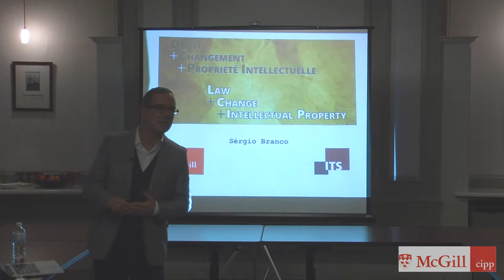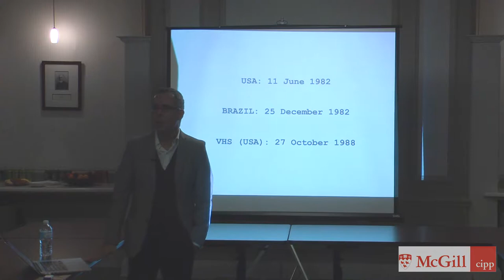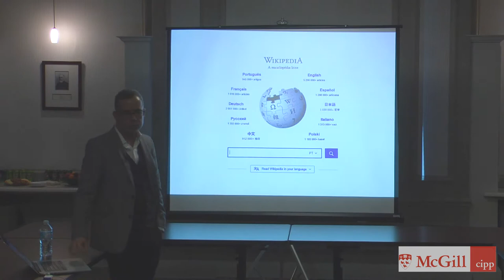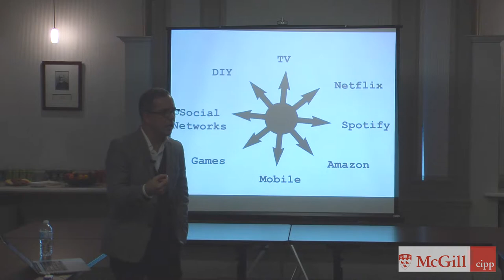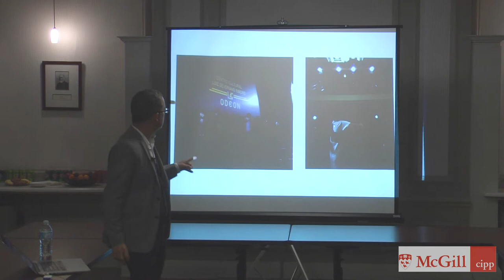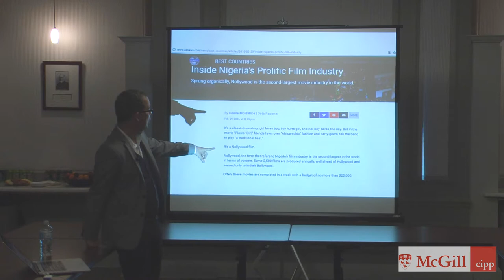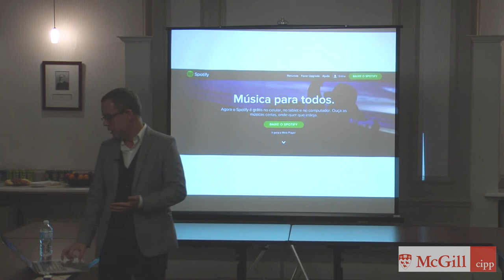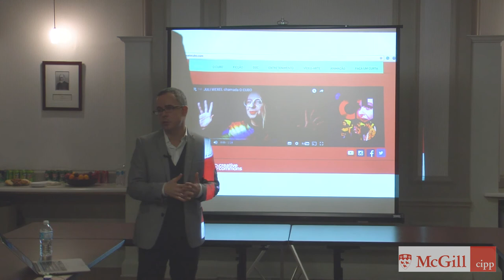Sérgio Branco | Droit + Changement + Propriété Intellectuelle